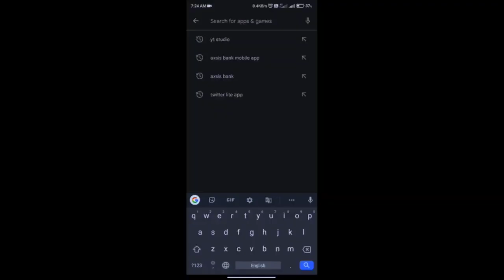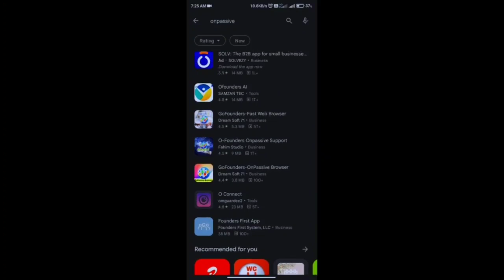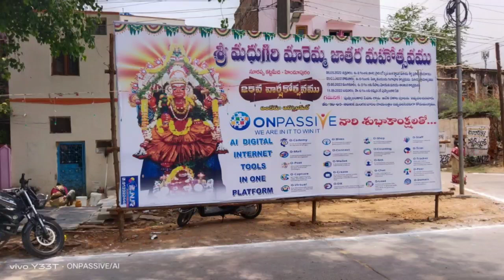onpassive/ 4 కొత్త అప్డేట్స్ ఫౌండర్స్ కోసం | ఈ వీడియో తప్పక చూడండి మీ ఐడీలు హక్ కాకుండా కాపాడుకోండి